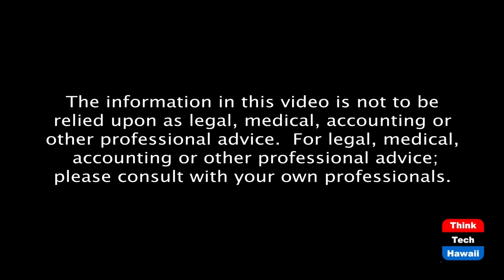Politics in America after Trump (Talk Story With John Waihee)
How do we cope with Two Popes?  The host for this episode is John Waihee.  The guests for this episode are Jay Fidell, Colin Moore, PhD and Chad Blair.

The panel will discuss the dynamics and condition of the post-Trump Republican party and the Trump base, and what we can expects from them and Congress going forward.